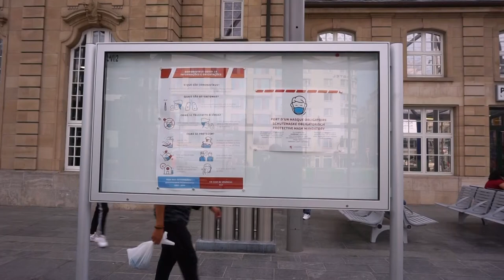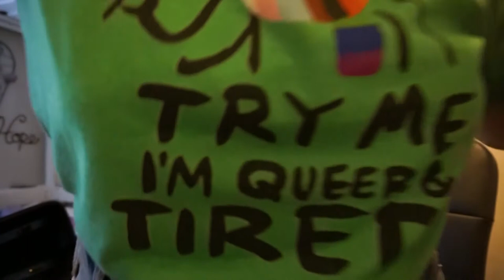twoset bullied me into cleaning my violin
tfw you can't play for sh*t anymore but still remember how to vibrato 👌

(Drawing commissions are open on tumblr & twitter!)